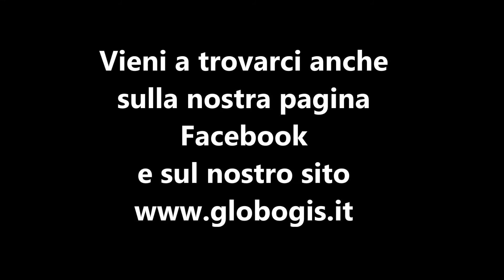🍸 Aperitivo digitale con...Marco Bonacina e Angelo Romeo!